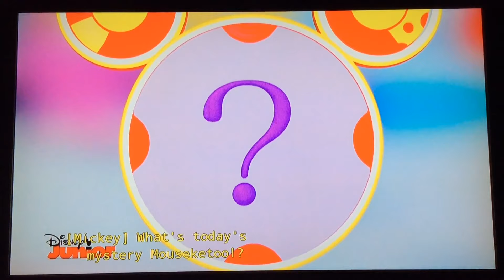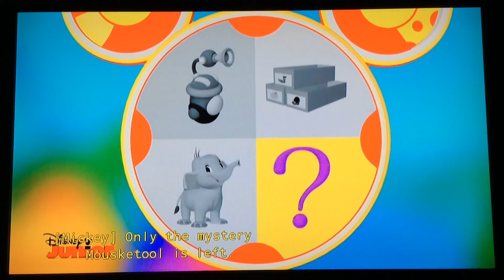Everybody Say Mystery Mouseketool Part 8